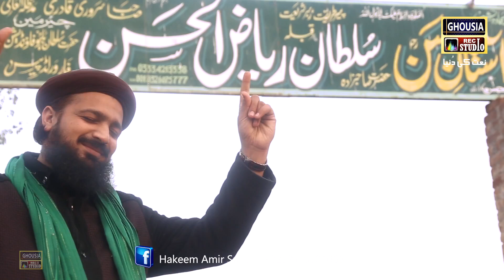Noker Tary dar di Qawali sultan bahoo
Fiaz Ali